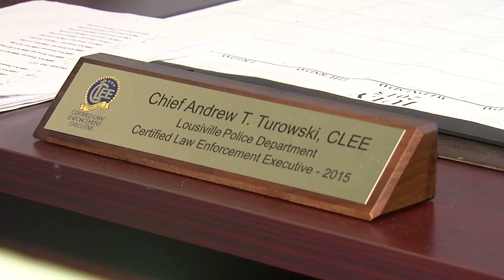K9 Changes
Two local police departments are reviewing their K9 policy.